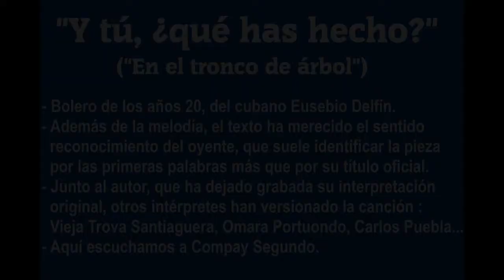"Y tú, ¿qué has hecho?" ("En el tronco de un árbol") - Bolero por Compay Segundo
Este bolero de los años 20, del cubano Eusebio Delfín, ha conseguido atraer con su texto y su sencilla melodía a buen número de  aficionados.
También destacados intérpretes lo han hecho suyo, como aquí es el caso de Compay Segundo.